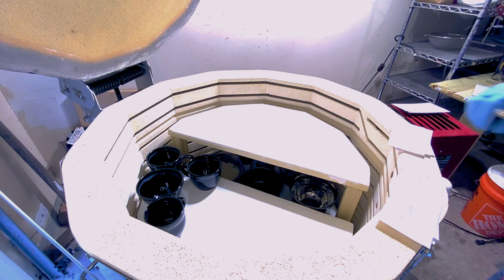Kiln Opening #4 Using AMACO Cone 5 Glazes. The Results Were Surprisingly Not Bad. Pottery/Ceramics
Hello everyone, so this was my first cone 5 glaze firing. I was used to using cone 05. I bisque fired to cone 1 (weird right) and glazed at 5 maybe should have been 6. I was concerned about runoff that's why I didn't go to cone 6. I will do that next time after seeing these results. If anyone has any good glaze recommendations at cone 5 or 6 put them in the comments it would be great to see and use them.